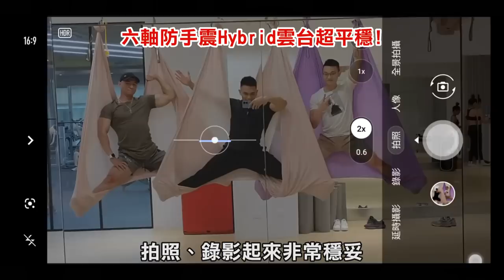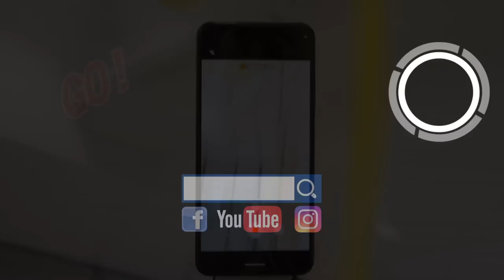最強單手挑戰【猛男空中瑜珈】純靠蠻力能懸吊空中放開手嗎？！│健人腳勤│ 2022ep30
單手剛好，健身更好
Zenfone 9 集超強效能及超長續航於輕巧機身中，讓你永不力竭！
即日起到 8 月底，全通路早鳥購機，登錄還可以獲得 $2,000 元郵政禮券及線上手機攝影學堂。
蓋伊目前使用中的蛋白質補充品品牌